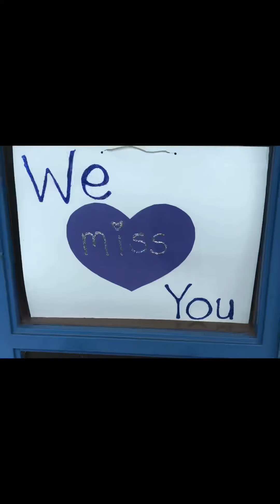Amity Elementary Teachers Presents : Into the Unknown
Amity Elementary Teachers Presents, Into the Unknown. We don’t own or claim to own any parts of the song Into the Unknown by Panic at the Disco. These videos are for our students and families. We hope you enjoy this video as we venture Into the Unknown with “Distance Learning”